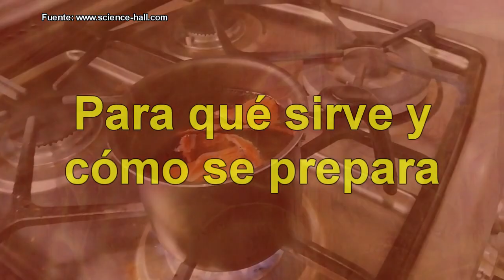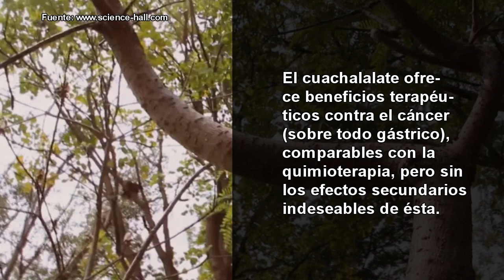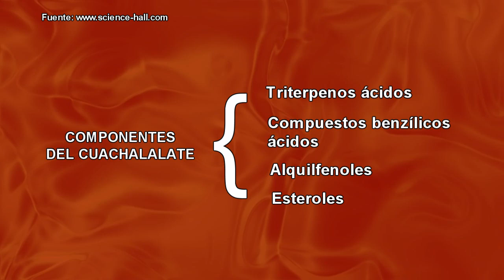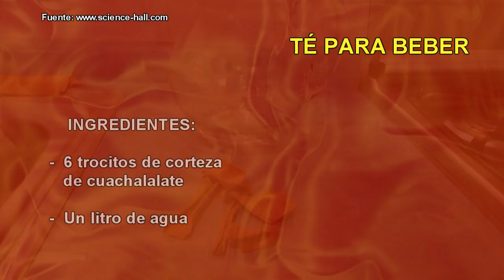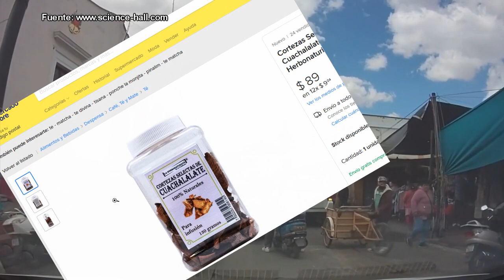CUACHALALATE: La planta que tiene sorprendidos a los doctores. Para qué sirve y cómo se prepara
CUACHALALATE, LA PLANTA MEDICINAL QUE TIENE SORPRENDIDOS A LOS DOCTORES. PARA QUÉ SIRVE Y CÓMO SE PREPARA

El cuachalalate se ha usado en México con fines curativos desde tiempos ancestrales, pero actualmente su demanda ha crecido de forma desproporcionada en todo el mundo, tras las investigaciones de organismos científicos prestigiosos como la Universidad Nacional Autónoma de México (UNAM) y el Centro de Investigación y de Estudios Avanzados del Instituto Politécnico Nacional (Cinvestav), instituciones públicas dedicadas al desarrollo de la ciencia y a la enseñanza superior y de posgrado.
Los investigadores de estas organizaciones han encontrado que el cuachalalate ofrece beneficios terapéuticos contra el cáncer, comparables con la quimioterapia, pero sin los efectos secundarios indeseables de ésta, además de fortalecer las defensas del cuerpo, es decir, el sistema inmunológico.

Capítulos:
00:00 Introducción
02:10 ¿Para qué sirve?
03:42 Componentes del Cuachalalate
05:15 ¿Cómo se prepara?
06:10 Precaución
06:23 Cómo conseguir el Cuachalalate
06:57 Notas finales
07:43 Fitoterapia

Si te interesa ver como crear estos y otros remedios, no te olvides de visitar nuestro canal secundario CUIDÁNDOME EN CASA:

1. El contenido del video no es un sustituto a un cuidado médico profesional directo o sustituto, ni a un diagnóstico. Ninguno de los planes dietarios o recetas mencionados en este video deberían ser aplicados o usados de cualquier modo sin la permisión de un médico, doctor, o profesional de la salud. La información contenida aquí no busca brindar un consejo médico físico o mental específico, ni otro tipo de consejo y asesoría, para cualquier persona o empresa, y no debería tampoco ser considerado de este modo.
2. Puede haber riesgos asociados a la participación en las actividades mencionadas en video para personas en malas condiciones de salud o con condiciones mentales o físicas preexistentes. Debido a la existencia de estos riesgos, no debes participar en tales planes si estás en malas condiciones de salud o si tienes condiciones mentales o físicas preexistentes. Si eliges participar en estos riesgos, lo haces por tu propia y libre voluntad en acuerdo, conocimiento y aceptación voluntaria de los riesgos asociados con tales actividades.
3. Se estima que los hechos y la información son precisos al momento en el que fueron publicados en este video. Toda la información provista en éste persigue sólo propósitos informativos. Los productos y servicios descritos aquí sólo se ofrecen en jurisdicciones donde puedan ser legalmente ofrecidos. La información provista no es exhaustiva, se limita a información disponible, y tal información no debería ser considerada ni exhaustiva ni precisa.
4. Accedes a liberar de cualquier responsabilidad a este video, a los miembros de Stay Healthy, de Science-Hall.com y sus canales (p. ej., MultiChannel y ViSci), a sus dueños, agentes y empleados, liberándolos de reclamaciones por daños o injurias, incluyendo demandas legales y sus costos, incurridas por ti o causadas por terceros por ti, que se desprendan de los planes dietarios y recetas discutidos en el video.
5. Los testimonios, los casos de estudio y los ejemplos hallados en este video podrían no aplicarse a la persona promedio, y no intentan representar o garantizar que cualquier persona alcanzará resultados similares o idénticos. Si hemos publicado resultados típicos basados en la información que nos brindó el fabricante u otra fuente tercera confiable, deberías asumir que estos resultados típicos han sido anunciados de manera más confiable que los testimonios y otros ejemplos hallados en este video. Sin embargo, siempre deberías actuar con responsabilidad y no tomar tales resultados en su valor nominal.